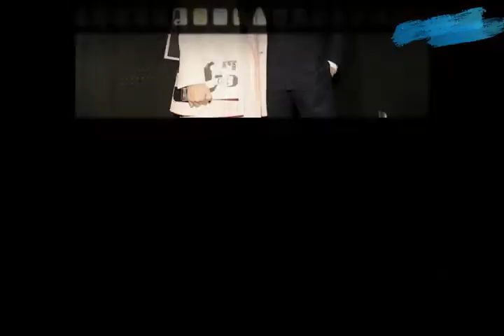CLÁUDIO RAMOS detona FILOMENA que detona CRISTINA FERREIRA! MANIA CURIOSA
BEM VINDOS AO MANIA CURIOSA! NÃO ESQUECER TAMBÉM DE CLICAR NO SINO PARA RECEBER VIDEOS NOVOS TODOS OS DIAS. VAI PERDER? CLARO QUE NÃO! JUNTE-SE A NÓS! JUNTE-SE AO MUNDO MANIA CURIOSA! ATÉ AO PRÓXIMO VIDEO!